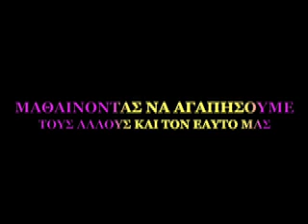Μαθαίνοντας να Αγαπάμε τους Αλλους και τον Εαυτό μας- μερος 2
για ένα πλήρη κατάλογο με τις ομιλίες του Ρόμπερτ Νατζέμυ Μια ομιλία του Ρομπερτ Ηλία Νατζέμυ στη Αρμονική Ζωή - Οκτ. 2008
Γρίβα 23, Χαλανδρι, 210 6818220, 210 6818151, 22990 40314,